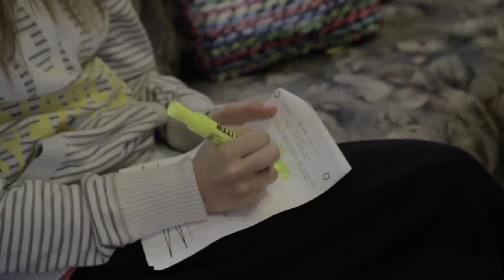Learning to Make Friends | An American Girl: Isabelle Dances Into the Spotlight | Bonus Feature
Nine-year-old Isabelle is an inspired dancer with a flair for fashion design. She's thrilled to be studying ballet at a prestigious performing arts school, but her classmates are so talented—and she can't help feeling that she's always in the shadow of her "perfect" older sister, Jade. So when her idol, a famous ballerina, encourages her to audition for a professional ballet, Isabelle isn't sure she can land the role. And when a competitive classmate starts pointing out Isabelle's every mistake, her confidence sinks even further. Can she find the courage to step into the spotlight and discover her own way to shine?